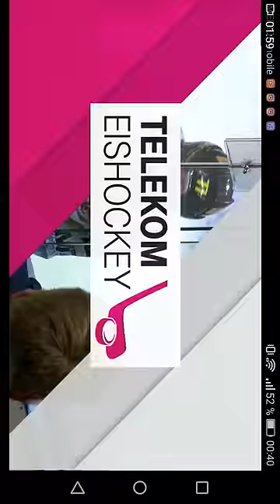Marcus Kink VS. Kyle Sonnenburg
Telekom Eishockey